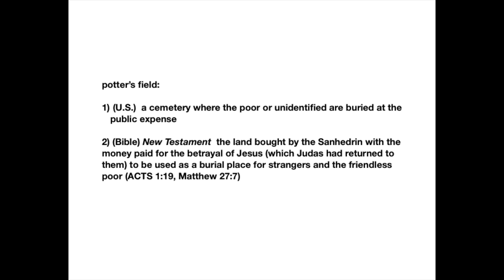Einar William Freberg, EwF - The Potter's Field VIDEO NYC Hart Island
With so much crushing news coming from the entire world about COVID 19 in March/April 2020, I suppose it wasn't very accidental that this song happened out of my guitar all at once.  The music came first.

It was after-the-song that I learned about how world communities have Potter's Fields - - - places for indigent, lonely, desperate, poor, & unidentified souls to have a final resting place.

From thinking about souls around the world that are having their lives suddenly end due to Coronavirus, a person can't help but realize that those who weren't destined for The Potter's Field may suddenly end up there.  Lonesomeness...unforeseen isolation...void of touch & an inability to breathe.  Cruel endings.

The parts of the song, if you listen closely (realizing this retrospectively), are about pulling yourself up in life in the face of chaos.  Perseverance.  Breathing.  Perseverance.  Allowing yourself to be human.  Exhibiting courage amidst punishing odds.

How many days have we all allowed ourselves only shallow breaths when actually we were afforded the ability to breathe deeply every minute of every day?  It seems that breathing deeply and bringing full attention to our vulnerable physical lives is a perfect lesson culled from this sea-change.  Use our minds & clear lungs to feel GOOD and treat each other with kind, un-abridged, honesty.

The world population is in this together.  Grateful for each day.

Video Clips (via Pexels.com):  Swings = "INNORECORDS", Rain-Chain & Animated Sun = "Pixabay", Earth = "Space Space", Shovel Photo = "Lukas", New York = "Kelly Lacy"

Video Editing:  Einar William Freberg & Brittany Jones

EwF Music can be found on all major streaming/purchase platforms.

If you like musicians who are honest with their music, you will find the ultimate musical human being if you discover:  DEVIN TOWNSEND.  Ultimately, the lesson I have learned from him is that a musician should permit himself/herself the ability to musically display their wide range of human emotions.  Being gentle does not have to be hidden within the category of heavy music.